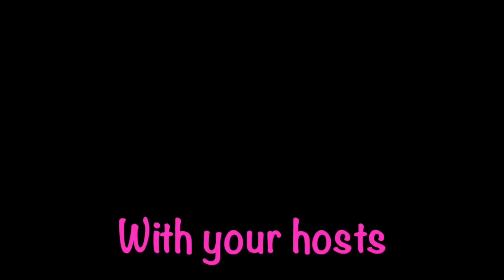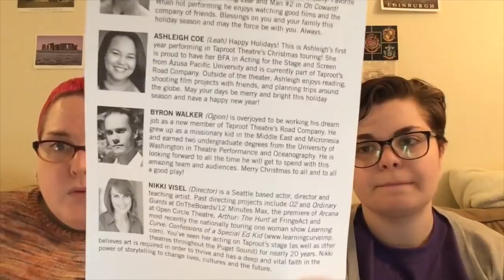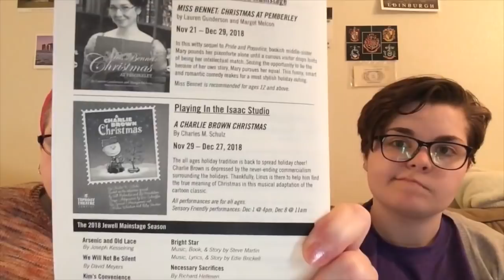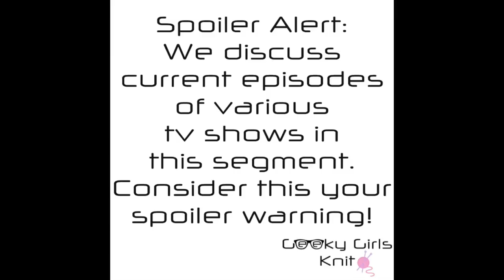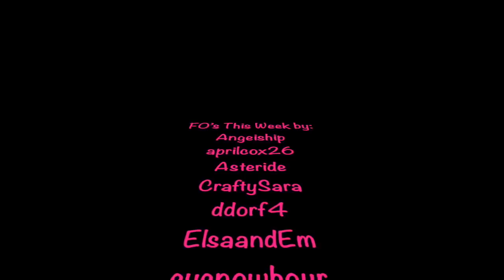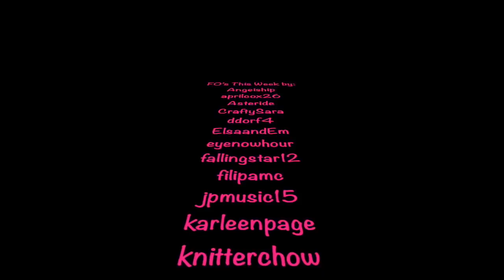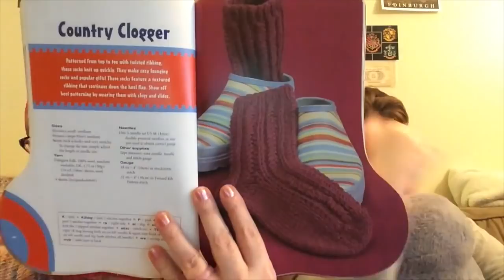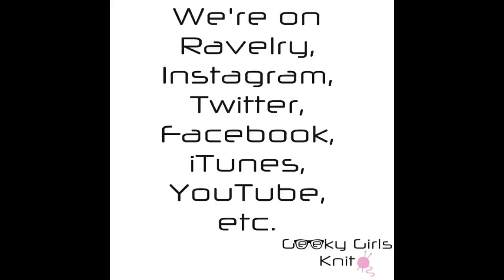Geeky Girls Knit ~ Episode 322 ~ In Which We’re All in This Together